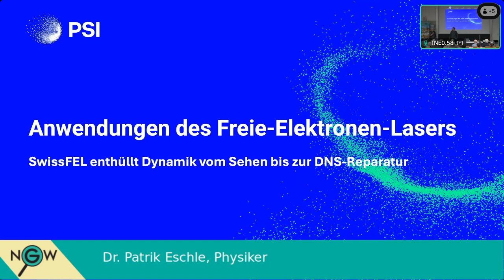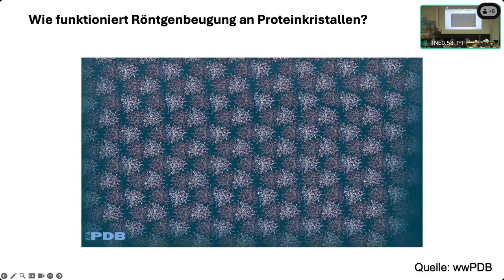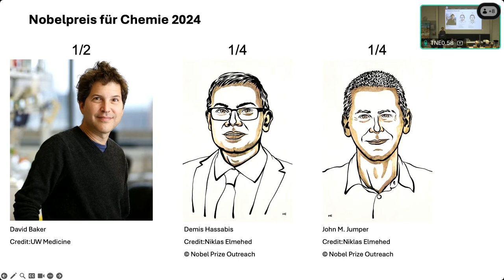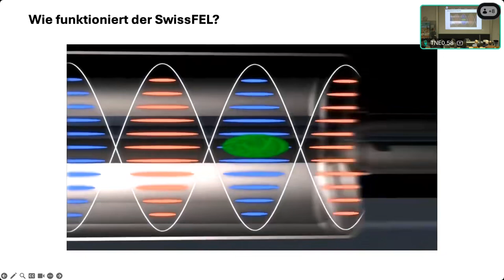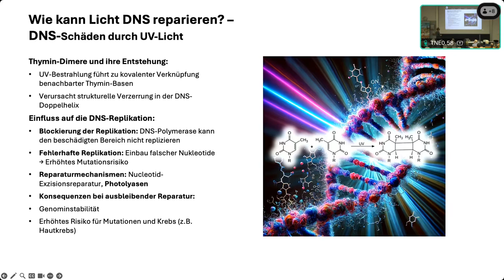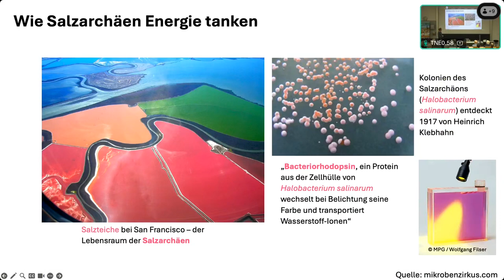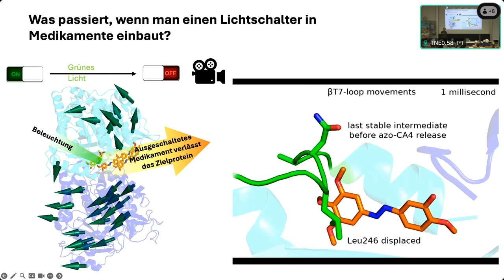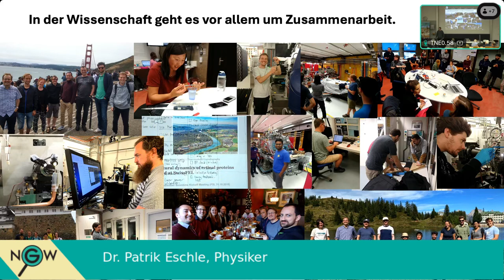Anwendungen des Free Electron Lasers (FEL)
Dr. Tobias Weinert, Paul Scherrer Institut

Freitag, 25. Okt. 2024, 20 Uhr

Der Schweizer Freie-Elektronen-Laser (SwissFEL) am Paul Scherrer Institut (PSI) zählt zu den fünf weltweit existierenden Röntgenlasern, die atomare Bewegungen in extrem kurzen Zeitspannen sichtbar machen können.
Die Grundlagenforschung der letzten vierzig Jahre hat es ermöglicht, dass wir „Fotos“ der „Maschinerie des Lebens“ machen können. Damit wurde die medizinische Forschung und unser Verständnis des Lebens revolutioniert. Mit dem SwissFEL nehmen wir jetzt Filme auf.

Lichtgetriebene Prozesse wie die Photosynthese sind die Grundlage allen Lebens auf der Erde. Dank dem SwissFEL können wir diese fundamentalen Prozesse untersuchen und verstehen.Im Vortrag werden wir die faszinierende Welt des Lichts erkunden: Wie kann Licht die DNS reparieren? Was geschieht, wenn ein Lichtfunke auf das Auge trifft und wie funktionieren lichtgetriebene molekulare Maschinen?

Tobias Weinert doktorierte in Frankfurt über chemische Biologie. Seit 2015 arbeitet er am Paul Scherrer Institut in Würenlingen an der Entwicklung und Anwendung des Free ElectronLasers.

00:00 Einführung durch Patrik Eschle
01:30 Vortrag
54:07 Fragen